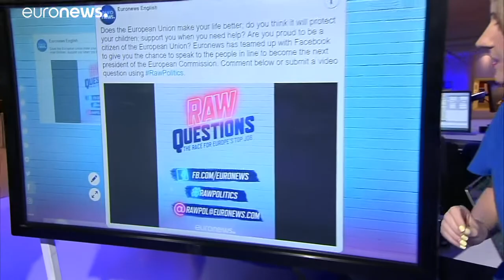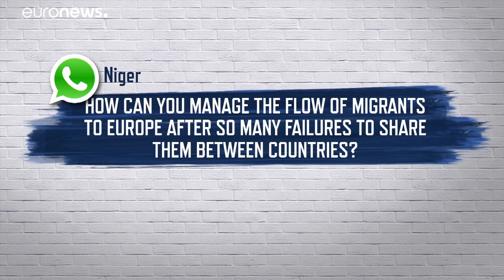À conversa com a candidata à Comissão Europeia Ska Keller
O socialista Frans Timmermans é o candidato que se segue no bloco de entrevistas da Euronews…